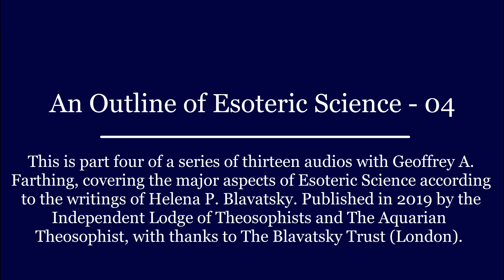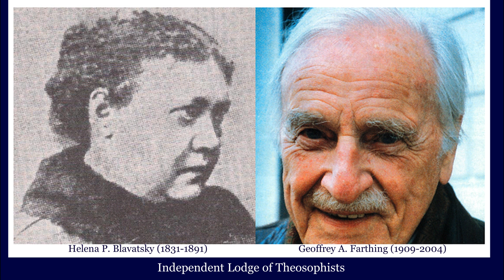An Outline of Esoteric Science - 04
This is part four of a series of thirteen audios with Geoffrey A. Farthing, covering the major aspects of Esoteric Science according to the writings of Helena P. Blavatsky. Published in 2019 by the Independent Lodge of Theosophists and The Aquarian Theosophist, with thanks to The Blavatsky Trust (London).

000

000